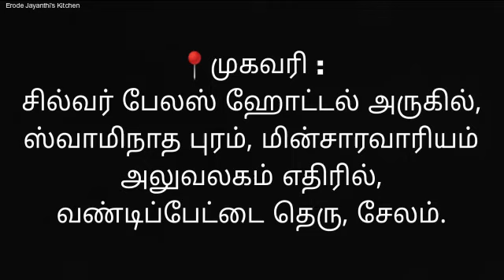தொட்டிலுக்கு பதில்? |எல்லாருக்கும் காயின் கட்டிய Jayanthi Ma💥| Salem Samayapuram Mariamman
🔹My Instagram - @Erode Jayanthi's Kitchen -
🔹My Son Instagram : @Logesh Garage
📍முகவரி :
சில்வர் பேலஸ் ஹோட்டல் அருகில்,
ஸ்வாமிநாதபுரம், மின்சாரவாரியம் அலுவலகம் எதிரில்,
வண்டிப்பேட்டை தெரு, சேலம்.

📞மேலும் விவரங்கள் தொடர்பு கொள்ள வேண்டிய எண் : 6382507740

📍Address :
Near Silver Palace Hotel, Swaminathapuram, EB Office, Opposite, VandiPettai Theru (street), Salem.